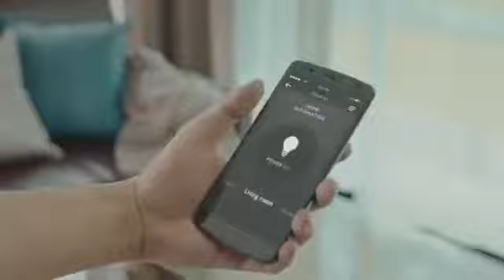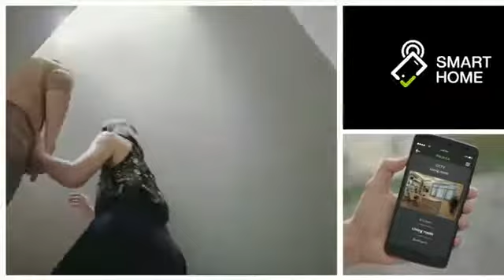น้องตังตังกับงานโฆษณาหมู่บ้านพฤกษา 2017 (ตังตัง4.1ปี)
งานโฆษณาหมู่บ้านพฤกษา (สองมือโปรดักชั่น) Viral (20/09/2017)